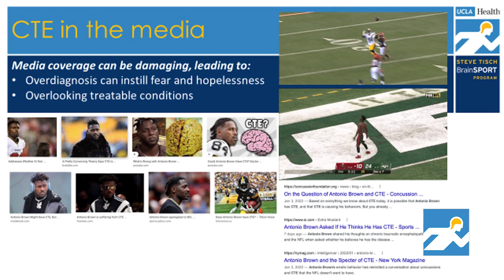8C: Antonio Brown's CTE Concerns and Phillip Adams' CTE Diagnosis l Dr. Kevin Bickart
In this episode of the UCLA BrainSPORT Podcast, Dr. Kevin Bickart, UCLA BrainSPORT Sports Neurologist and Neurobehavioral specialist, and Adel, UCLA BrainSPORT Sports Neurologist, wrap up their 3-part discussion on CTE. The pair discuss media coverage of CTE, particularly high profile stories, such as the media coverage on Antonio Brown’s possible CTE diagnosis. They continue their talk with discussing sub-concussive injuries, what a CTE work – up looks like, and what to do if you’re concerned that you may have CTE.

show: @_brainsport
host: @adel.neuro

show: @UCLABrainSPORT
host: @ahdelneuro